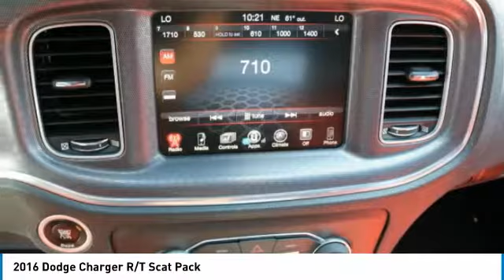2016 Dodge Charger new, Altima, Maxima, Sentra, 370Z, Murano, Fontana, Rancho Cucamonga, Ontario, Sa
2016 Dodge Charger R/T Scat Pack

Fontana Nissan
16444 South Highland Avenue

***NEW TIRES***, ***BLUETOOTH WIRELESS / HANDS FREE***, ***PREMIUM SOUND***, ***BACK UP CAMERA***, ***POWER DRIVER SEAT***, ***POWER PASSENGER SEAT***, ***LEATHER AND LOADED***, ***KEYLESS ENTRY***, ***PREMIUM WHEELS***, ***CLEAN CARFAX***, ***ONE OWNER CARFAX***, ***CERTIFIED***, Charger R/T Scat Pack.brbrbrCARFAX One-Owner.brClean CARFAX.brbrComplimentary 3 Year / 100,000 Mile Warranty - Only at Fontana Nissan!